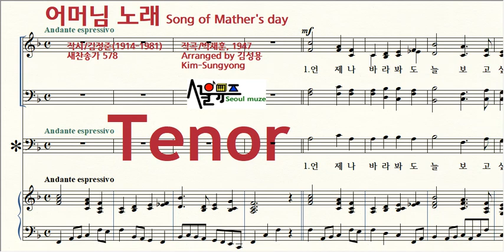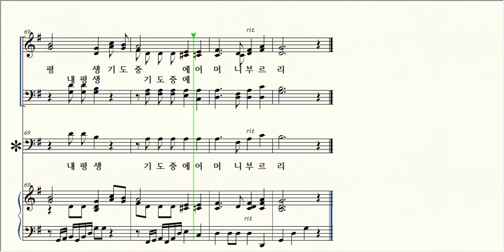어머님 노래 / 3 Tenor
제목 Title / 어머님 노래 Song of Mather's day
작곡 Composer / 박재훈, 1947
편곡 Arranger / 김성용 Kim-Sungyong 2023.2.3.~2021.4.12.
작사 Lyricist / 김정준(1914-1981) / 새찬송가 578